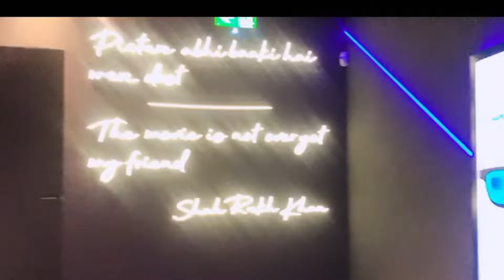Day out Wid Vishali❤️ || Eat vada pav🤤 || Watch movie